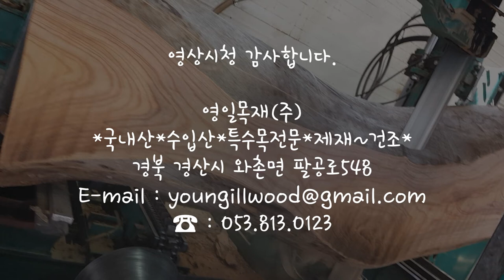[경산/와촌영일목재] 느티나무 제재영상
대구 인근의 경산 와촌 제재소 영일목재(주)입니다!!
*국내산*수입산*특수목전문*제재~건조*팔레트*루바*

주   소 : 경북 경산시 와촌면 팔공로548